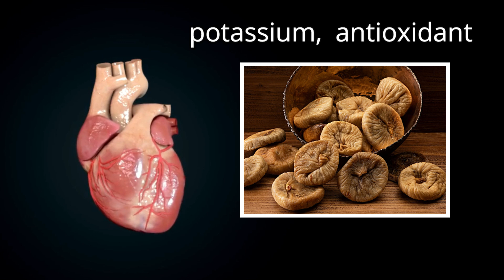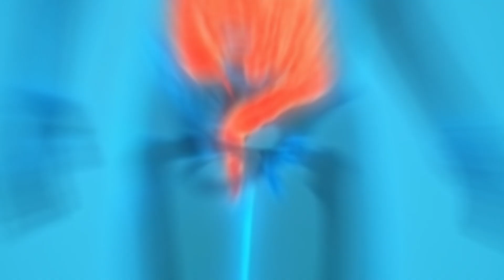Health and cardiac Benefits of Anjeer or Fig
In this video, we will discuss the 5 amazing health benefits of consuming figs, also known as anjeer. Figs are not only delicious but also packed with essential nutrients that are beneficial for heart health. Watch the video to learn more about how adding figs to your diet can improve your overall well-being.

From promoting heart health to aiding in digestion, figs offer a wide range of health benefits that you can start enjoying today.

Let's start reaping the benefits of anjeer for a healthier lifestyle!

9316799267 and  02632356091(call time  9am to 6pm - monday to Saturday )

DM CARDIOLOGIST

3:30pm to 5:30 pm in afternoon Daily(Excluding Sunday)

Halar road,

Valsad
For appointment:-
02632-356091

Vapi:-
21ST CENTURY HOSPITAL